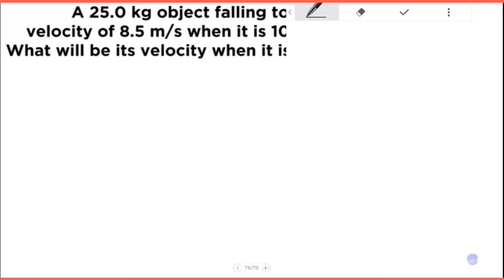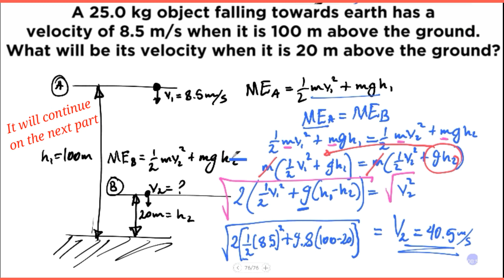Grade 11 Physics Unit 5 Part 7/ Examples on Conservation of energy